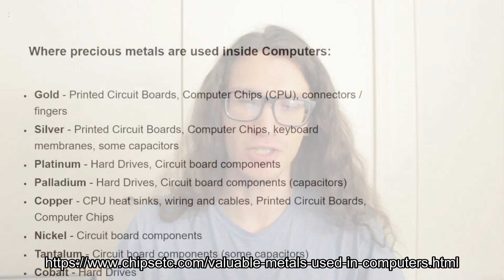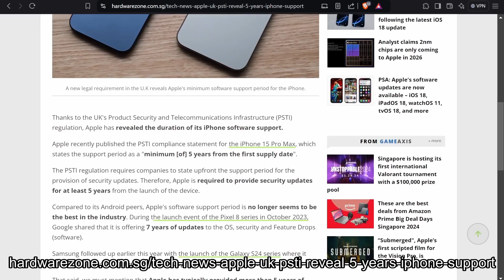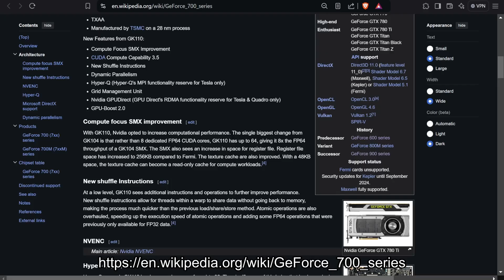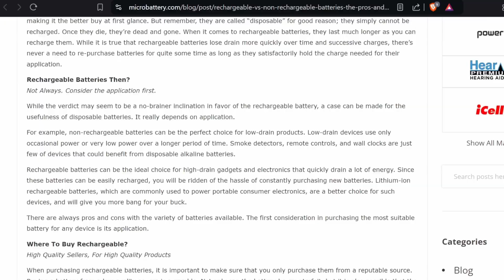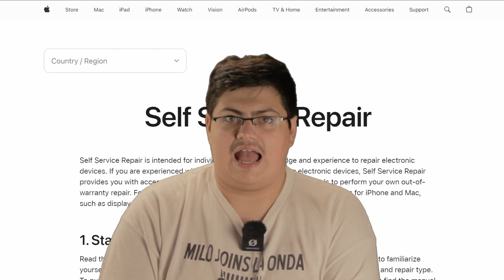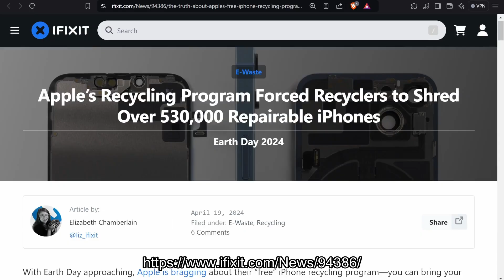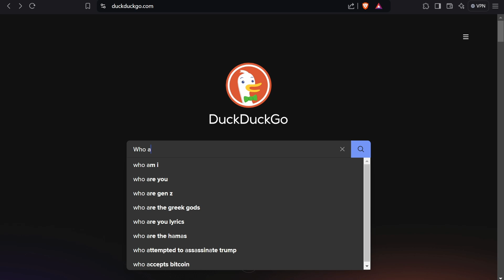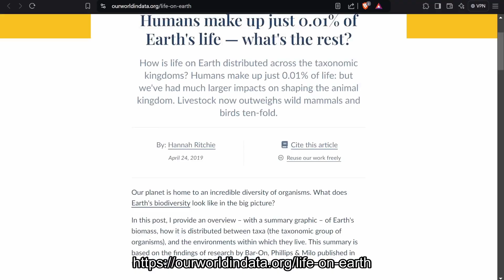E-Waste Situation is Crazy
This video is for International e-waste day 2024.
Don't throw away your electronics! They contain toxic materials that will damage the environment. Beyond general e-waste, plastic is also a big problem. Plastic isn't being recycled the way you think it is, and its all incredibly wasteful.